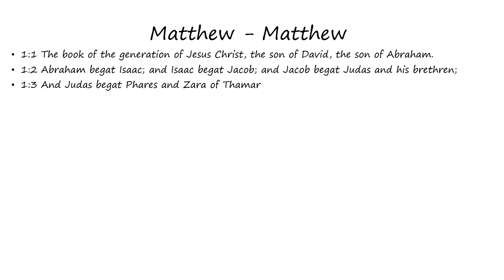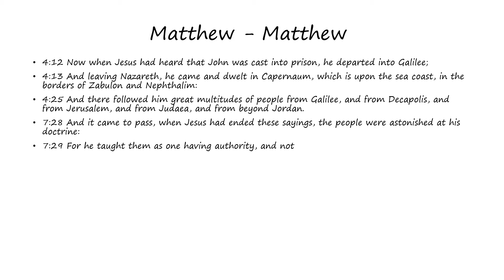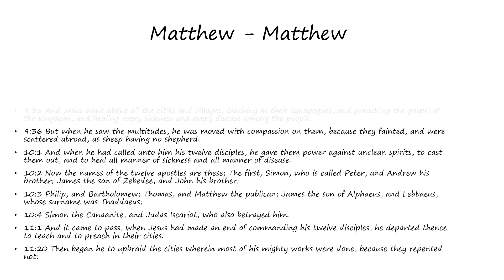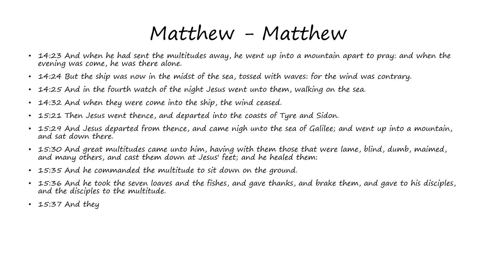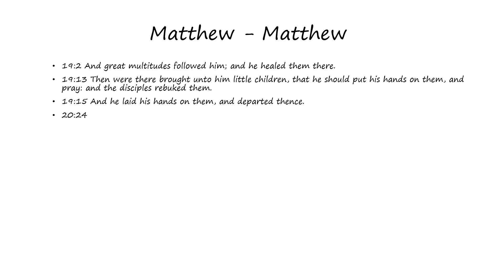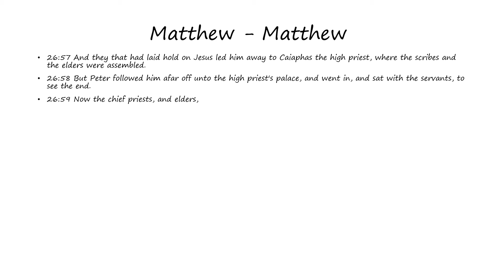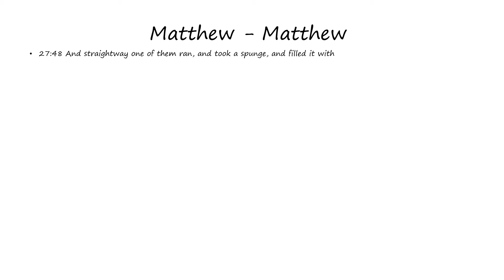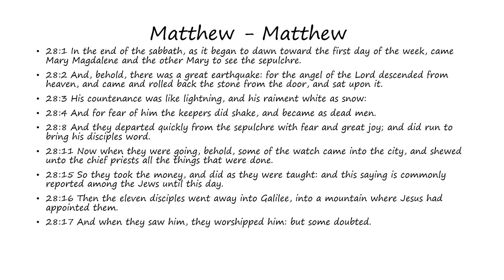Matthew: Matthew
Words of Matthew as found in Matthew (Bible)